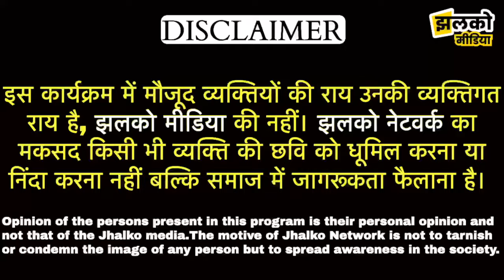दान्दु गाँव की चुनावी यात्रा में रिटायर्ड फौजी ने बताई मोदी के कामों की असलियत ~ Churu News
Produced By: Jhalko Churu
Edited By :Manoj  Ji
Reported By :Banwari Ji
Cameraman :